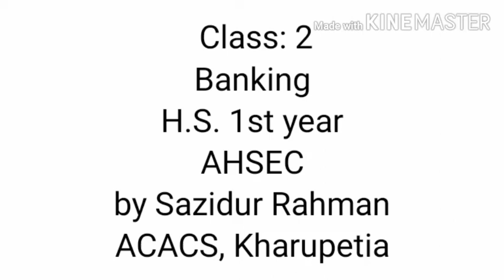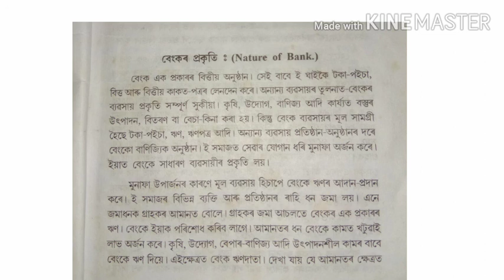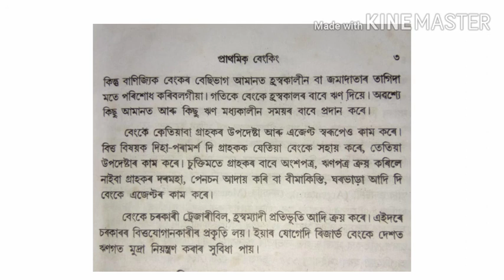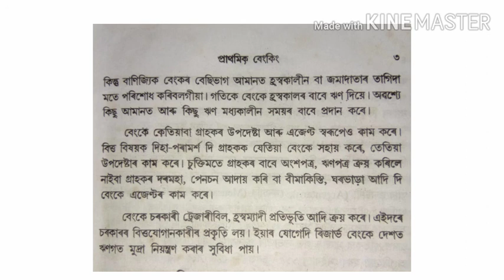Nature of Bank : class 2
H.s. 1st year Banking (Commerce)